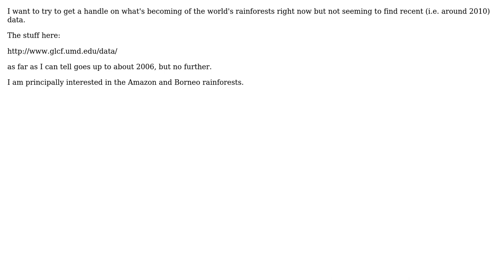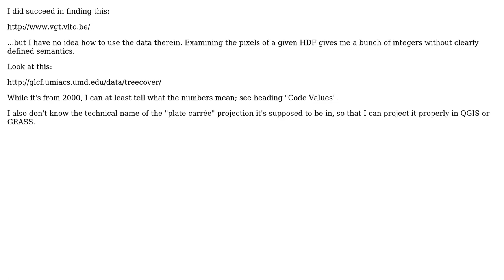GIS: Where can I find recent rainforest (change) land cover data?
With thanks & praise to God, and with thanks to the many people who have made this project possible! You are responsible for your own actions.